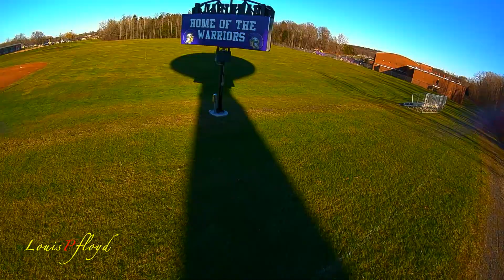A place for quads